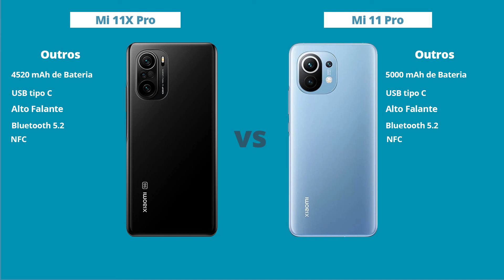Mi 11x Pro vs Mi 11 Pro - Diferenças! Comparativo | Especificações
Mi 11x Pro

Mi 11 Pro